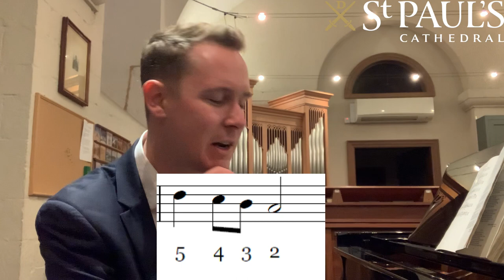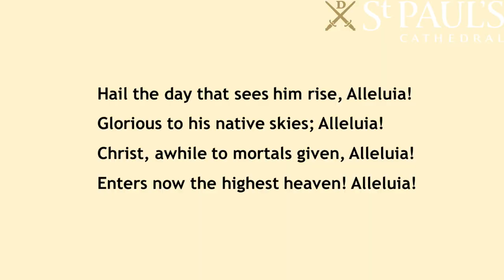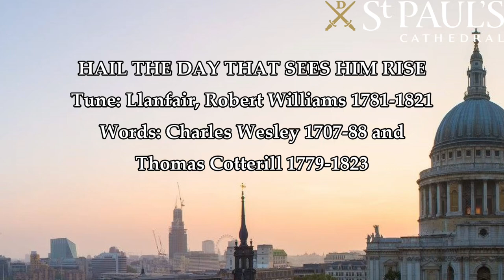Ascension Singing Assembly Hail the day